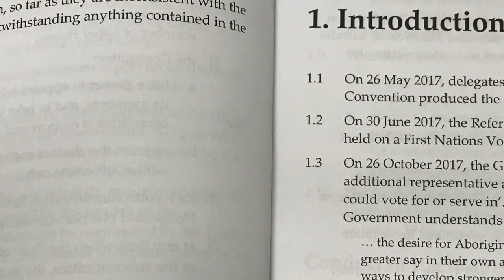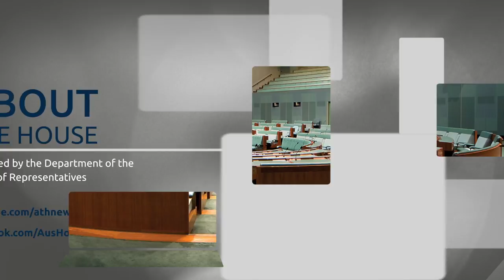ATH TV: Constitutional Recognition inquiry reaches milestone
The Joint Select Committee on Constitutional Recognition relating to Aboriginal and Torres Strait Islander Peoples has tabled an interim report. We joined Committee Co-Charis Mr Julian Leeser MP and Senator Patrick Dodson to discuss what the Committee has learned so far, and the work yet to be done.